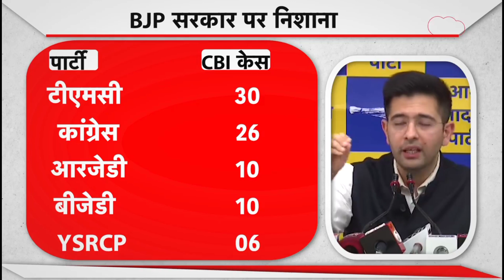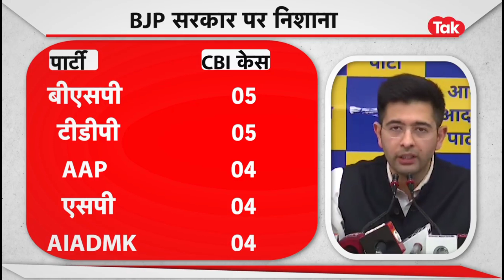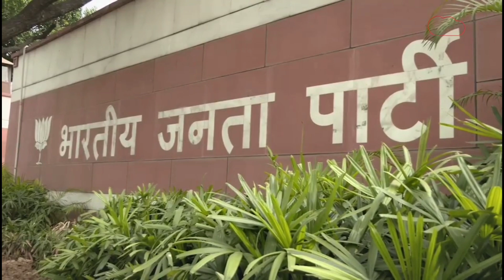Raghav Chadha Press Conference | AAP | DELHI | quicknews live 12 March 2023